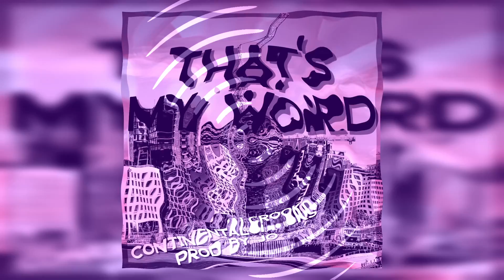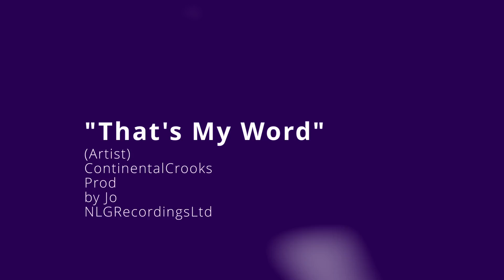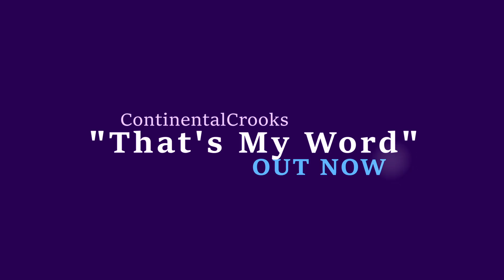ContinentalCrooks - "That's My Word"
"That's My Word" is a Trap/Hip Hop song produced by Jo and vocals by ContinentalCrooks. The idea behind the song is that I say what I mean and mean what I say what I mean and mean what I say, moreover I don't play them games. have a listen to "That's My Word" and let me know what you think, remember to Like, Comment, Share, Subscribe and hit the Notification Bell for more music content.

Find out more about ContinentalCrooks